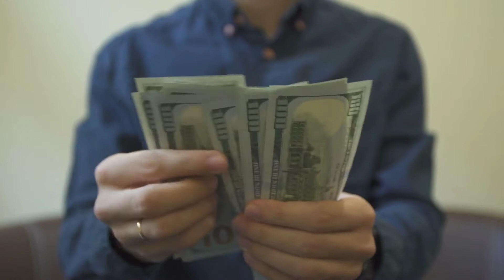Here's What Happened the Last Time the US Applied Steel Tariffs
While Donal Trump says "Trade wars are good, and easy to win," history suggests otherwise. In March 2002, George Bush gave into lobbyists and slapped on steel tariffs of between 8% and 30% on imported steel. At that time, Bush exempted Canada, and Mexico because of NAFTA, plus a few developing countries.

Immediately after those tariffs were applied, the S&P 500 dropped over 33% over the next seven months.

Trump is demonstrating that he is no more astute than Bush was, assuming that a trade war is a 'good thing'. Every time a country applies protectionist policies, other countries do the same, and the losers are the consumers who end up paying more for the finished products.

Governments always react, never fully understanding the end result. Trying to protect an inefficient industry in your country by applying tariffs against a more productive country does not make the domestic industry more efficient, it just makes the finished products more expensive for your consumers. Tariffs are designed to raise the cost of imported goods. They are nothing more than a tax, and in this case, a tax to be paid by US consumers.

So sure, Trump may succumb to steel lobbyist in the US and apply these tariffs to save 143,000 jobs in the steel industry, but these tariffs will hurt over 6 million other workers in industries like the auto industry that use steel to manufacture their products. The end result is the finished products that use steel or aluminum are going to cost more for consumers. So how is this a 'good thing?'

For US companies that use steel and aluminum, not only will their costs go up, they will be less competitive, and their exports will suffer. And then of course we will have the problem of reciprocal tariffs that have already been threatened by countries being hit by Trump's steel and aluminum tariffs. The European Union and Canada have already stated that they will retaliate.

Currencies play a huge role in the cost of imported products. Canada is the biggest exporter of steel to the US. The $CAN is currently trading at 77.50 against the $US, meaning all other things being equal, steel priced in $CAN will be 22.5% cheaper than steel priced in the $US.

While these tariffs may help the bottom line for American steel companies, the real losers will be the US consumers. If this turns into a full- on trade war, there will be many more casualties globally, including investors.